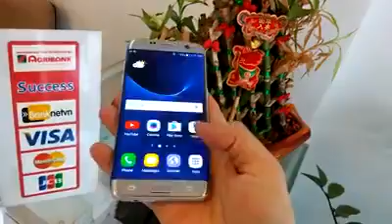SAMSUNG GALAXY S7 EDGE , G935 , BẠCH KIM | NGUYENTHAO MOBILE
Galaxy S7 Edge, G935, Màu Bạch Kim, Đẹp Plus ➕, 📶📶📶🌠🎯
Giá Bao tốt từ 6590k ( Pk Zin)👍
Đang có màu Gold, bạc, đen, trắng, hồng, Coral blue ( Bản 1Sim va Bản 2Sim) 😊
Skypantech.vn ® Chuyên Smartphone nhập